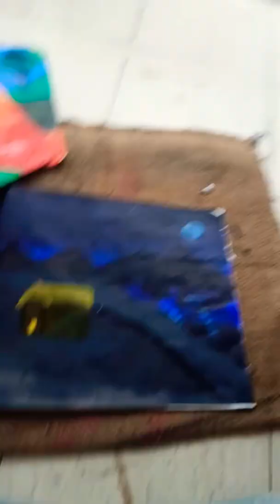my my acrylic painting